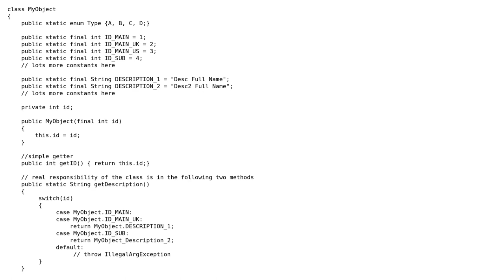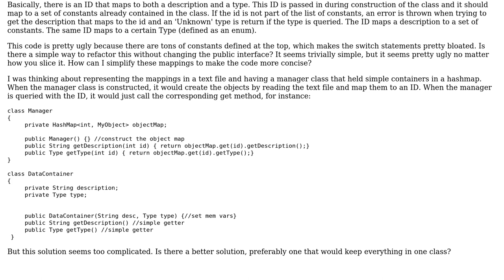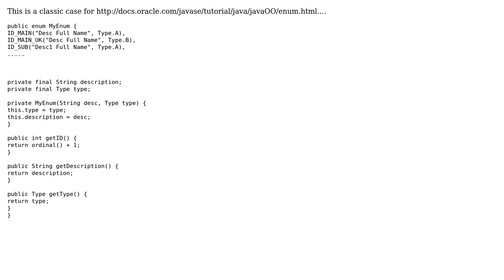Refactoring Java class with lots of constants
With thanks & praise to God, and with thanks to the many people who have made this project possible! You are responsible for your own actions.